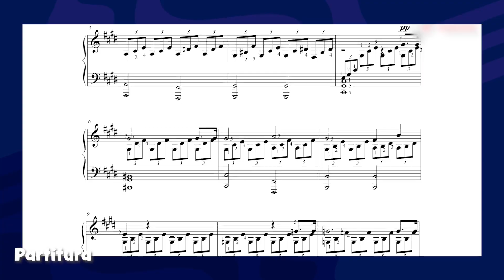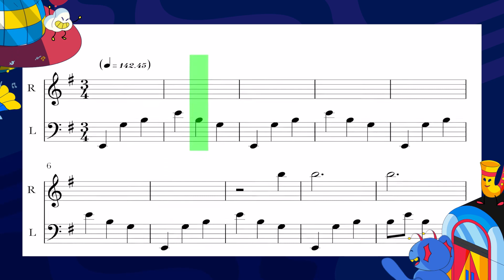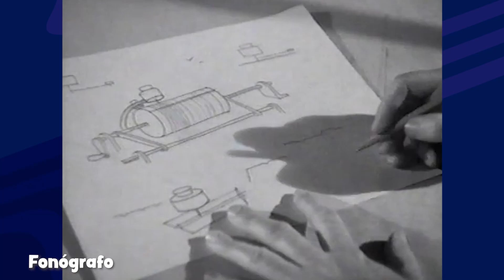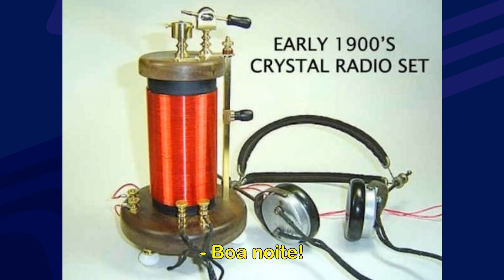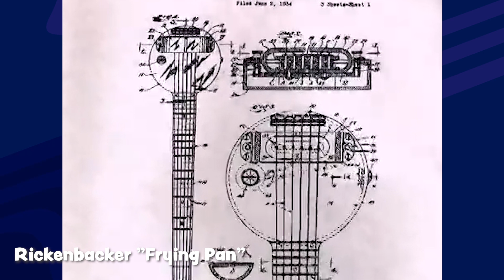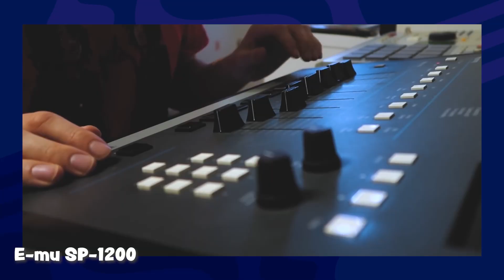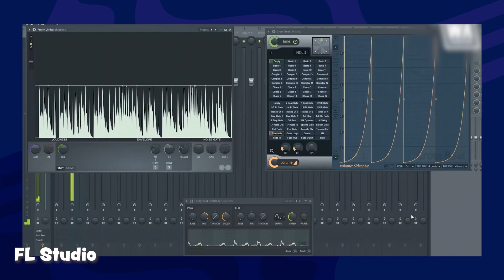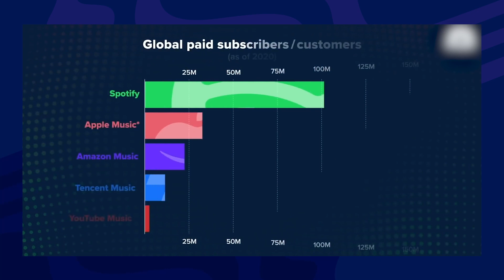11 COISAS QUE MUDARAM O MUNDO DA MÚSICA! ESSA LISTA É UMA AULA!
Hoje o papo é sobre tecnologias que mudaram nossas vidas e o mundo da música. Se acomode, prepare uma pipoca porque o vídeo de hoje está uma verdadeira aula!